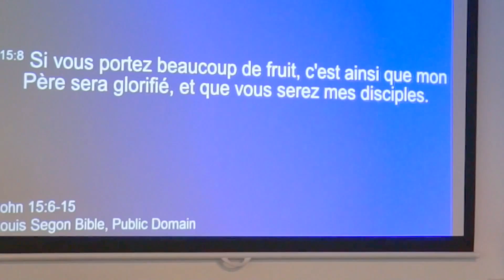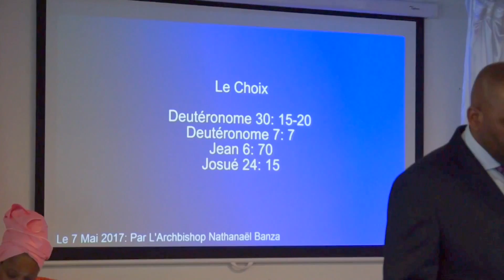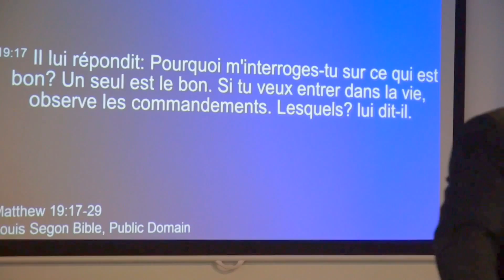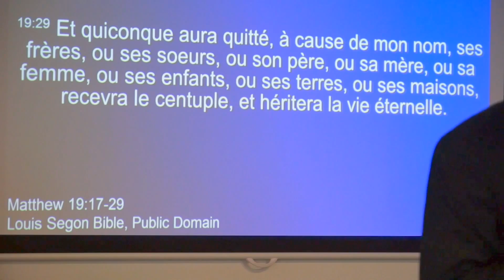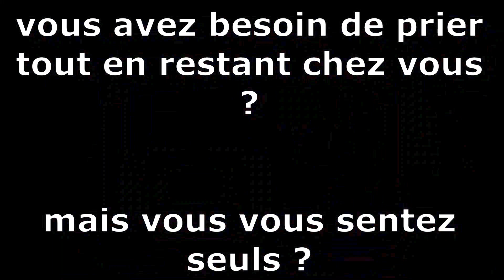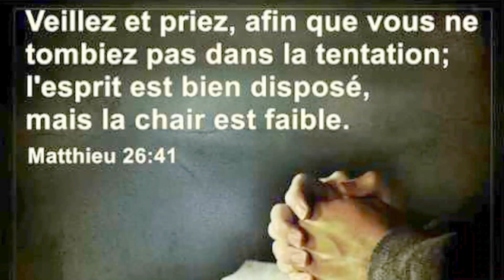LE CHOIX (culte du 07.05.2017) - Archbishop Nathanaël Banza​